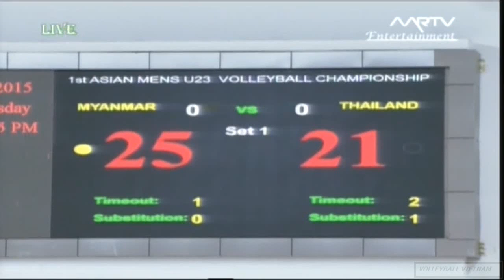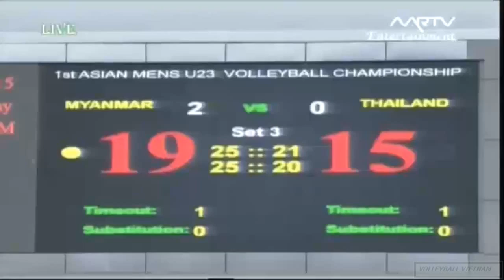[13 May-2015] Thailand Vs Myanmar:2015 Asian Men's U23 Volleyball Championship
Pool A-Preliminary round